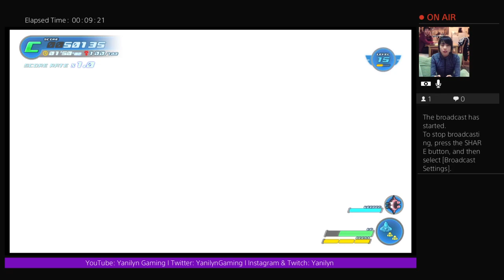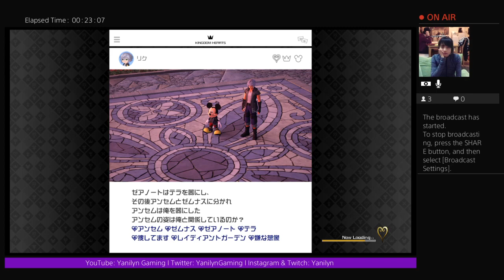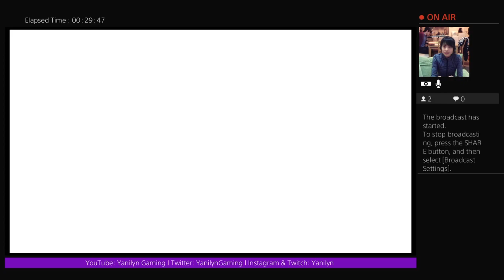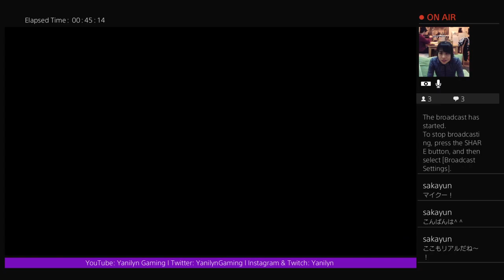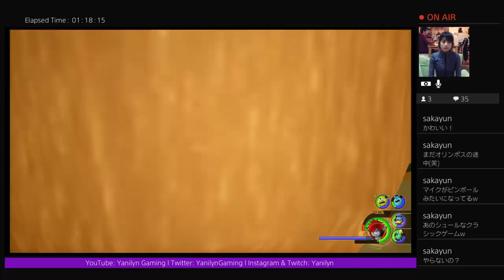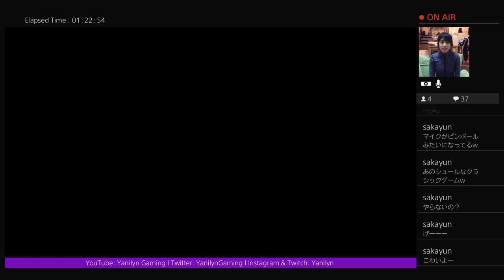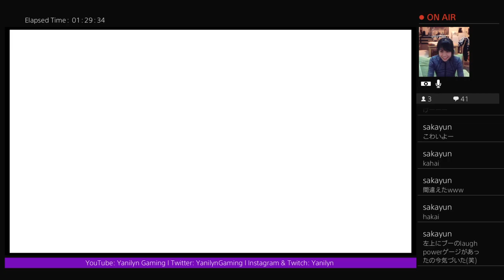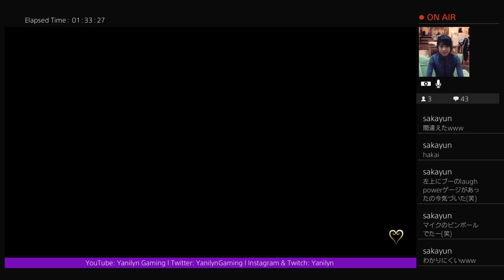#7 【俺はスロースターターなんだよ】キングダムハーツ 3 PS4 初見実況プレイ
TWITCHでキングダムハーツ3を生放送！
英語、日本語、タガログ語を対応します～